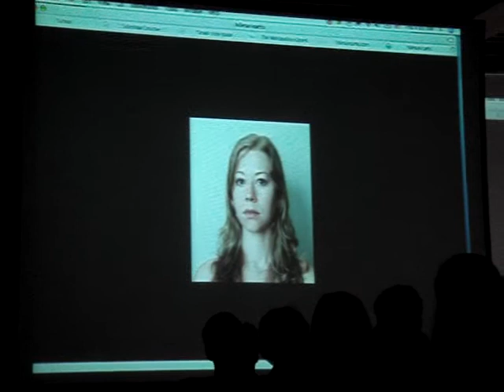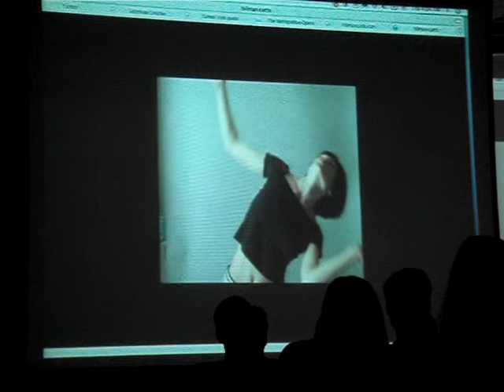Hillman Curtis @ OFFF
detail 1 of his portait series